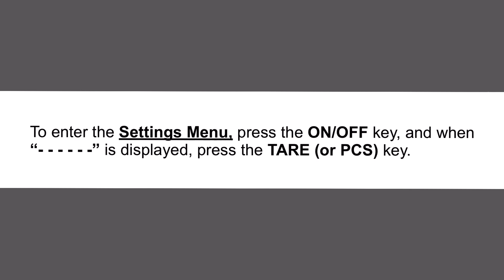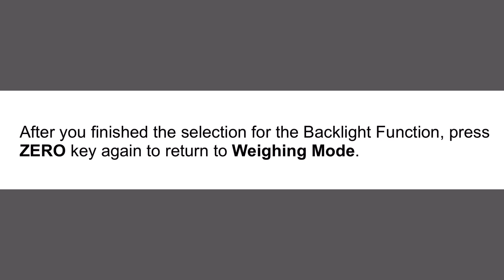HRB XG Settings Menu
In this video we will be showing you how to enter the settings menu on our HRB-XG series scales. in this menu you can access functions such as the Auto Shutoff function, Backlight function and more. In this video we will be using the HRB-XG 3102. This process is the same throughout the HRB-XG series.